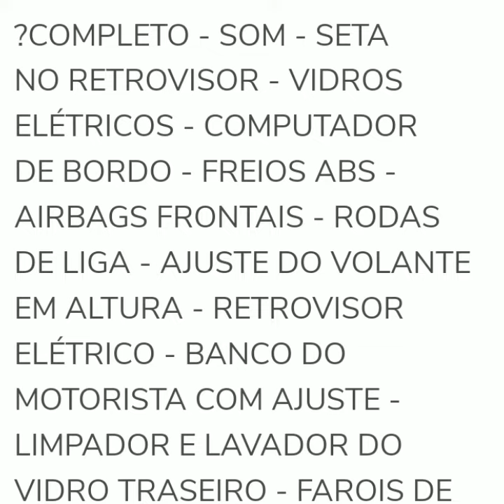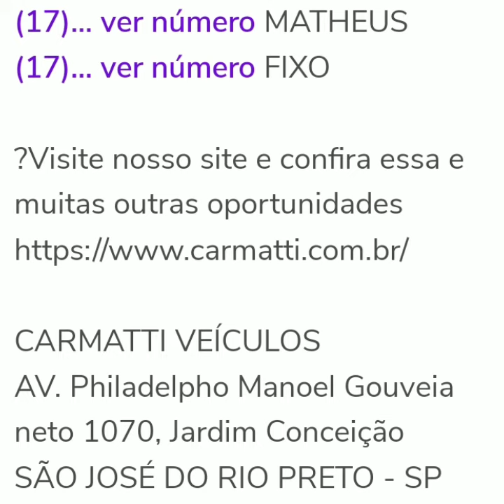ONIX LT 1.0 FLEX ANO 2010/2011 A VENDA EM SÃO PAULO